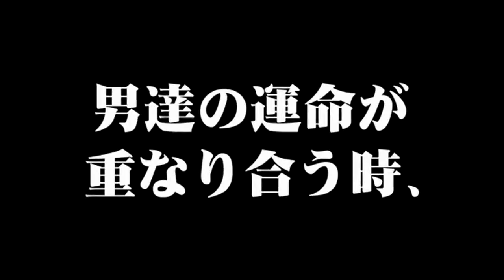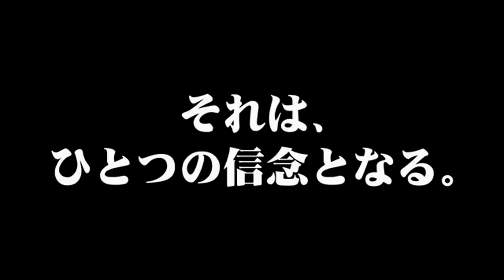人中之龍 4 傳說繼承者（PS3）JP